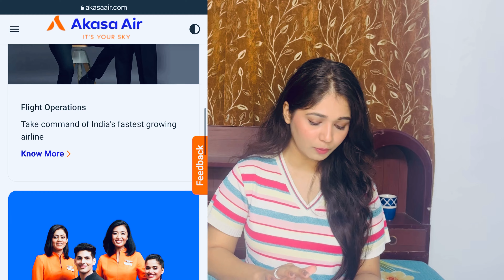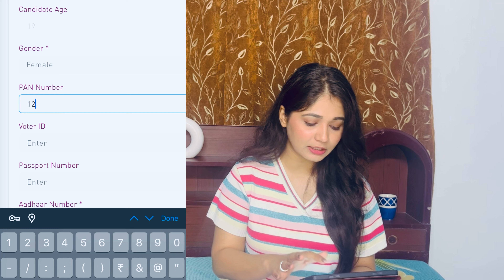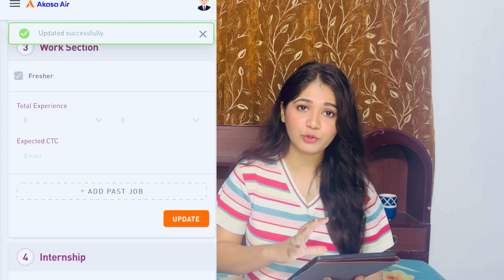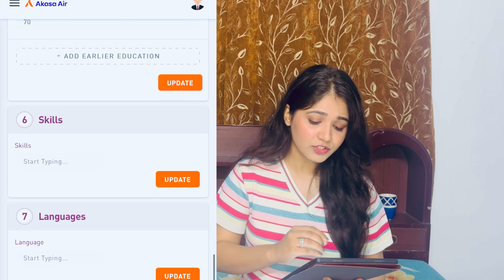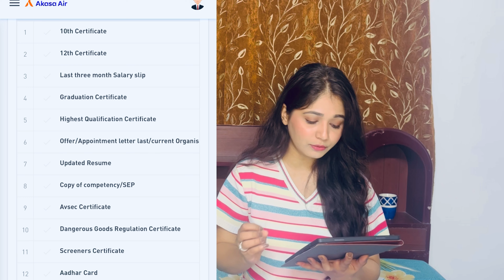Cabin crew vacancy 2023 | Akasa airlines cabin crew vacancies 2023 | Akasa air me job 2023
Cabin crew vacancy 2023 | Akasa airlines cabin crew vacancies 2023 | Akasa air me job 2023 | akasa air cabin crew male vacancies 2023
Guys Akasa air is hiring cabin crew , in this video you will learn how to apply for akasa airlines and what is the salary of akasa air
cabin crew trainee.